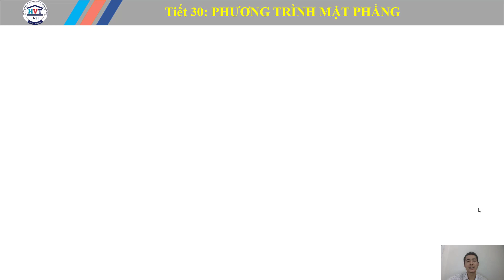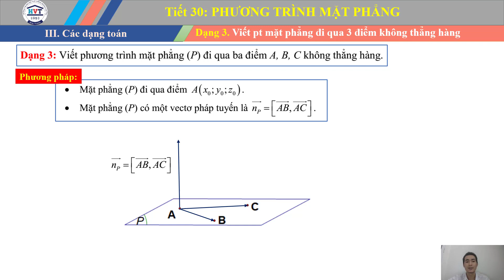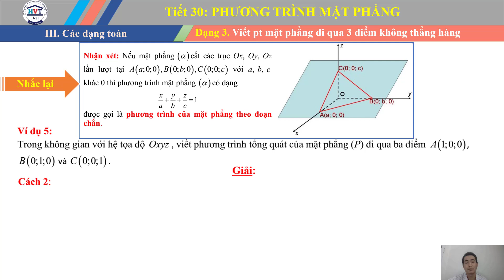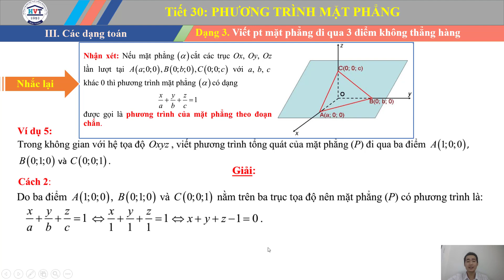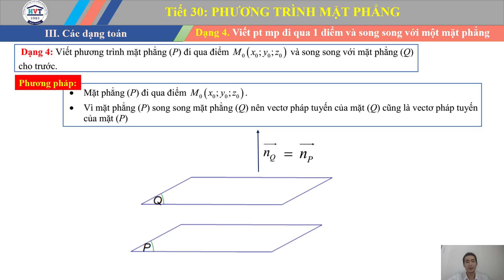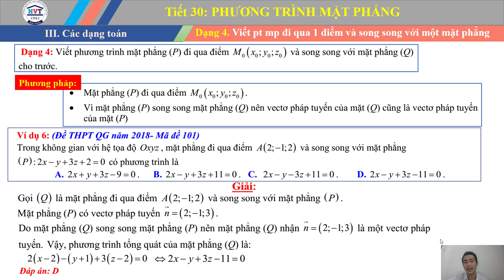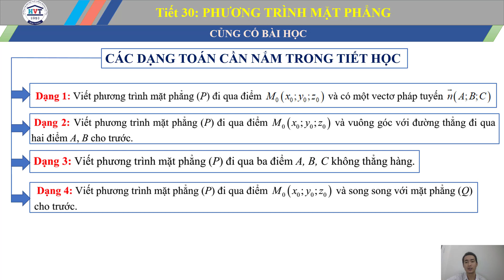Toán 12. Tiết 30. Phương trình mặt phẳng_8h00_15/4/2020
Chương trình Dạy - Học Online trường THPT Hoàng Văn Thụ - Nha Trang
Môn: Toán 12.